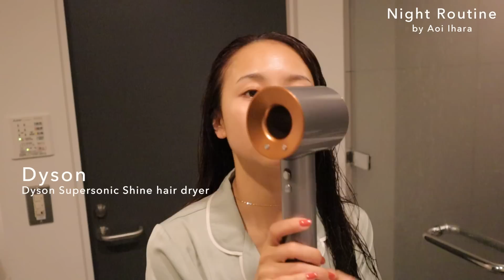【ナイトルーティン】25歳女のリアルな帰宅後の様子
このツヤ出しツールを使えば、髪をブラッシングしながら乾かすだけで、ツヤが出て、サロン帰りみたいな仕上がりになるよー✨
自分でブラシとドライヤーを使ってブローするのは難しいけど、これはブラッシングするだけでブローができちゃうので、本当に簡単でオススメ🫶

0:00 帰宅
1:24 少し作業
1:46 お風呂
2:02 スキンケア
4:00 髪を乾かす
6:35 歯磨き
7:04 愛犬のご飯
7:20 リラックスタイム
7:35 寝る準備
8:12 エンディング